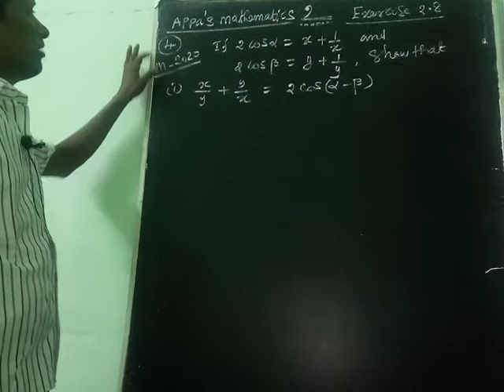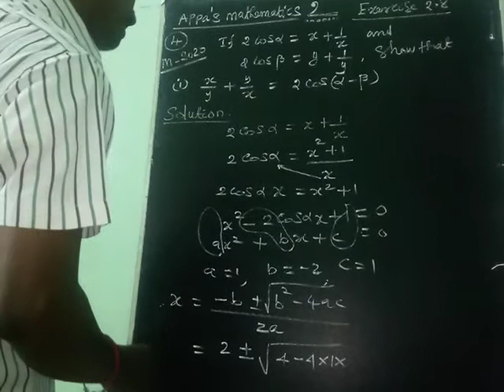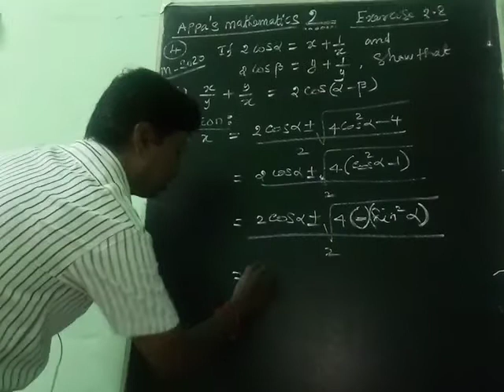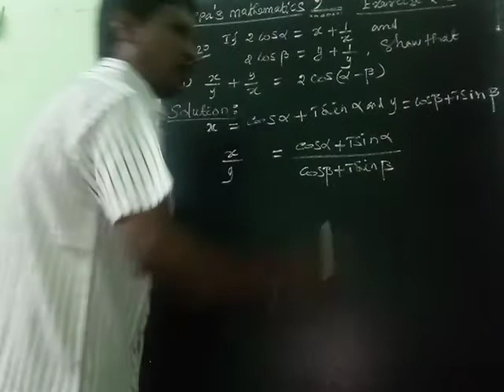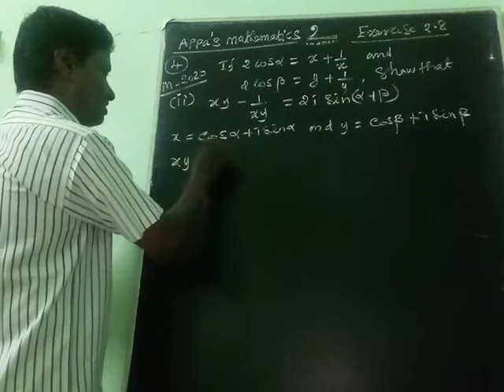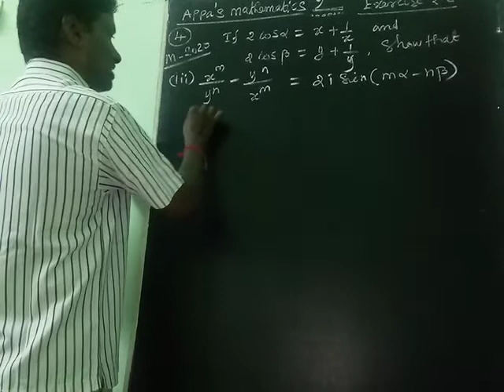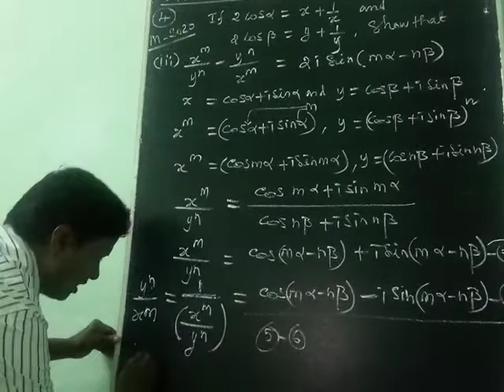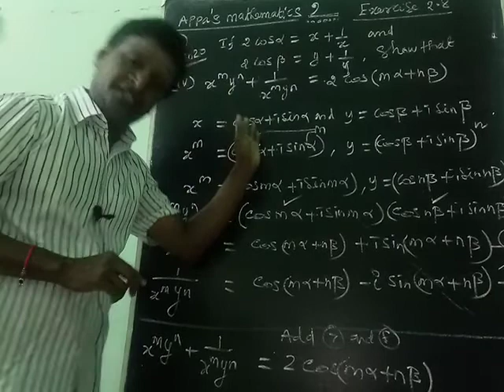COMPLEX NUMBERS (EXERCISE 2.8 4th) sums